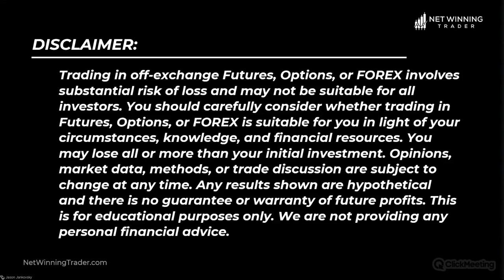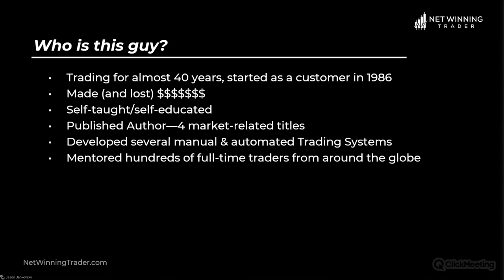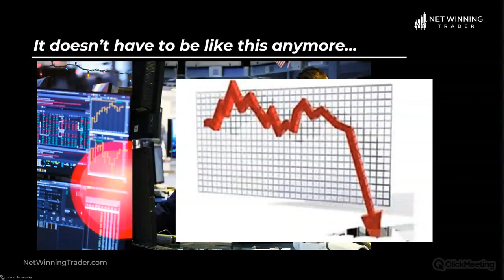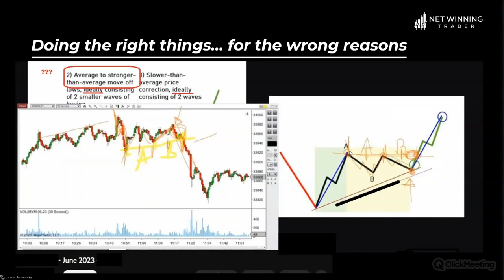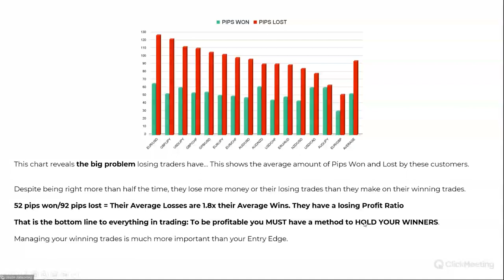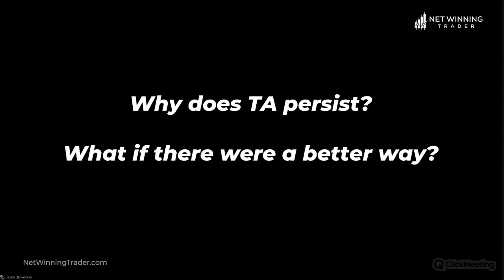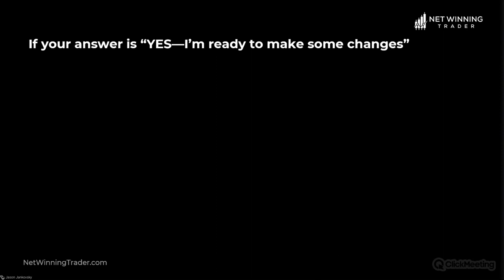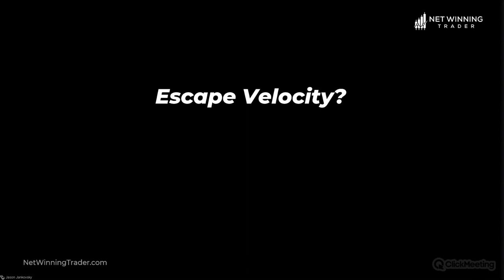THE END OF LOSSES COMPLETING YOUR PERSONAL TRADING PSYCHOLOGY_Jason Jankovsky, Net Winning Trader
Jason Alan Jankovsky is a 35+ year veteran of leveraged transaction trading. Trading extensively in Futures, Options, and FOREX since 1986; first as a customer and then as a registered Series III broker. Working in almost all facets of the trading business, he has authored several trading systems, trained other successful traders, and has had his insights published in many industry periodicals. His numerous articles on global cash FOREX and trading issues have appeared in "Traders Savvy", "The Perspective", “SFO Magazine”, “Futures Magazine”, "FX Magazine" and other industry publications. He is a regular guest on The Timing Research Show as well as other business radio and television shows. He is the author of "Trading Rules that Work: The 28 essential lessons every trader must master", "The Art of the Trade: What I learned (and lost) trading the Chicago futures markets",  "Time Compression Trading: Exploiting multiple time frames in zero sum markets", and “The Psychology of Trading: How to create and maintain your winning edge” He has focused on the Psychology of Trading as the key component to a successful trading methodology and continues to offer trade coaching & mentoring working directly with traders of all skill levels. Born and raised in Chicago, IL, he is an avid Sailor, Private Pilot, and occasionally gets into the cockpit of a Formula Ford open-wheel racing car.

Please visit the author’s website for complete details on his product offering